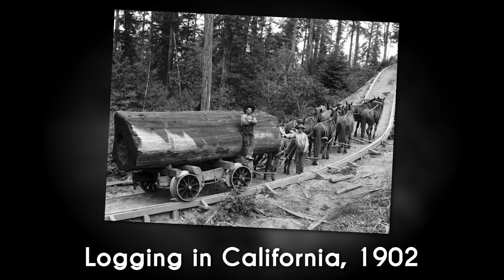Photos from the Past - History Colorized